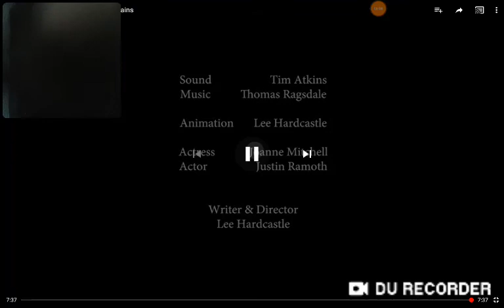El. Video. De. Plastilina. Mas. Creepe. Del. Mundo. Video. Reaccion